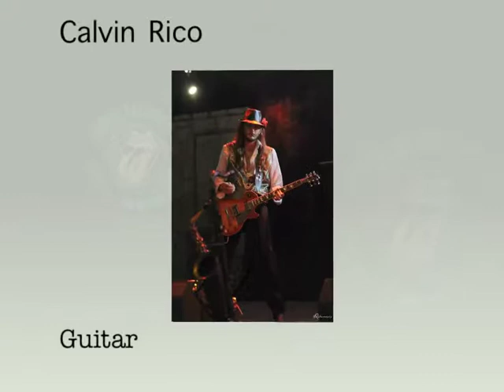Diapo présentation (Gimme) Satisfaction - tribute to the Rolling Stones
tribute de nice, en france.